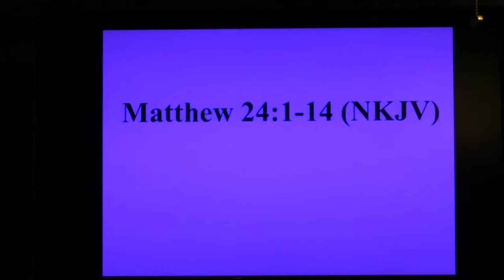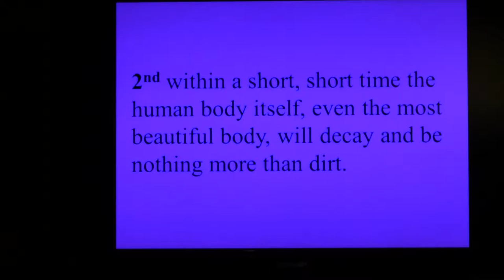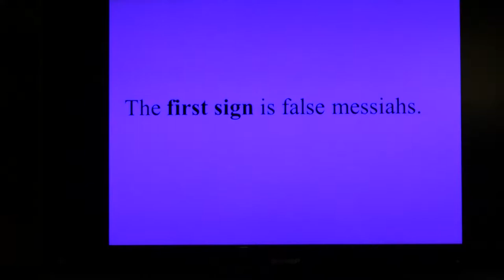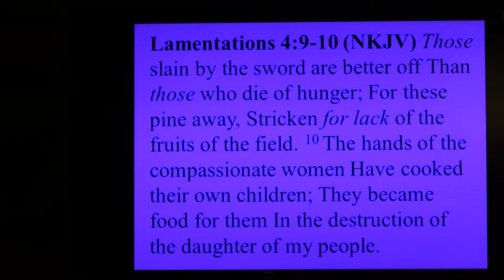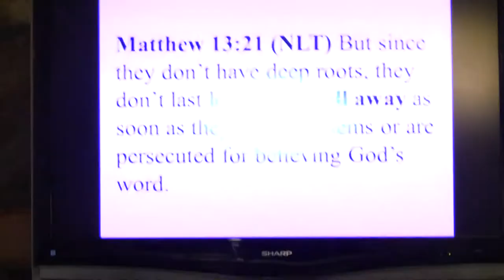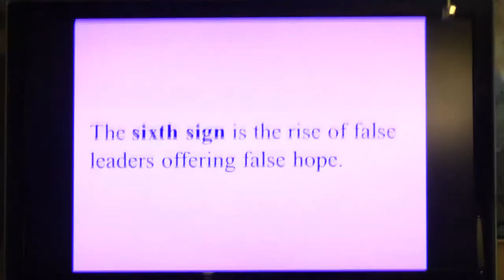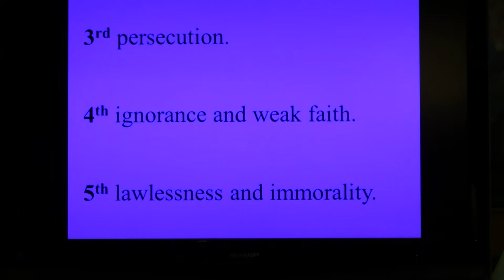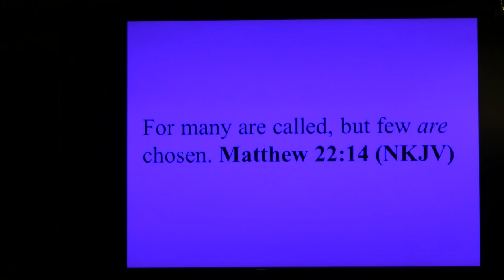Signs of the Last Days - Matthew 24:1-14 - Jan. 4, 2015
Prophecy of the Lord's Return & the End of the Age - Part 1